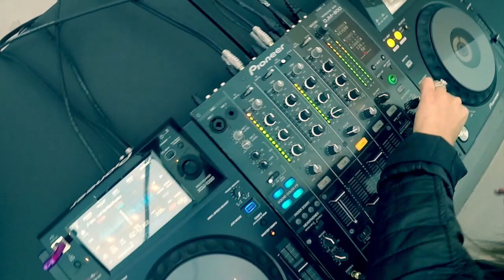Rooftop Techno Sessions Vol 1.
Mareevva takes you up close and personal on her private rooftop with the HOTTEST and LATEST Techno music mixes!

Catch me each week as I come to a screen near you!!